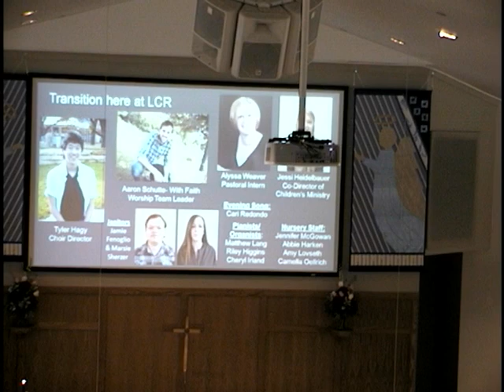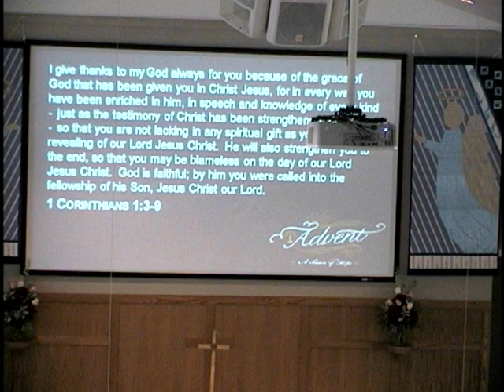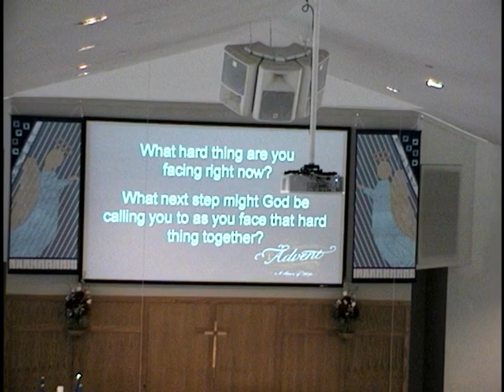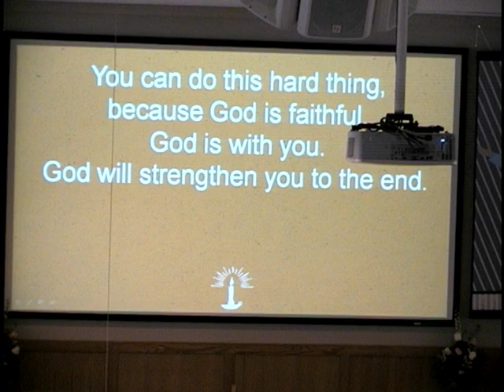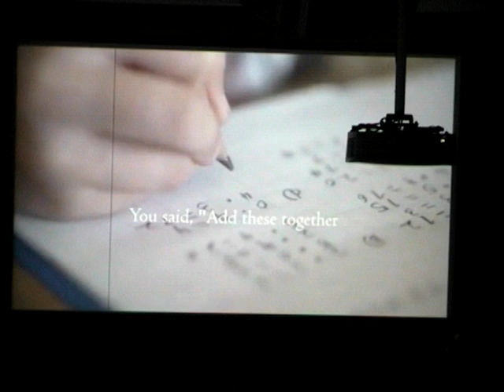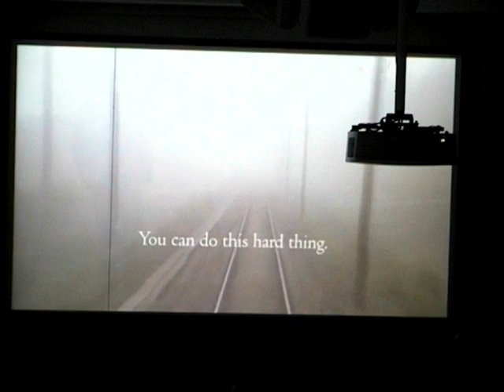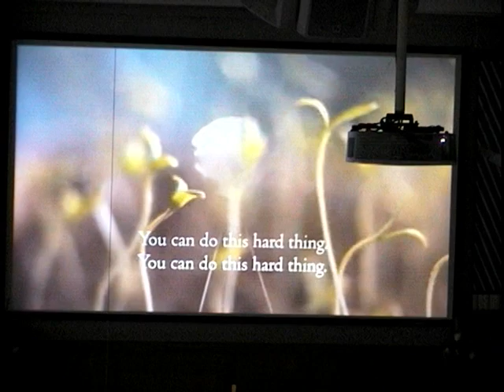LCR Marion November 26, 2017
Gospel Reading:  Mark 13: 24-37
Sermon: "Strength 'Till the End", Pr. Miranda